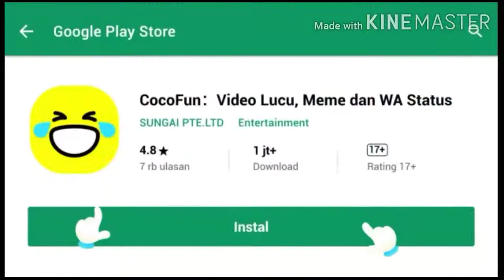Vidio lucu~warga +62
Yudha